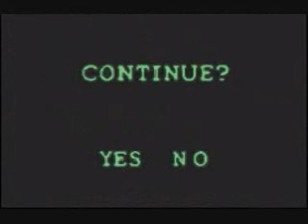Let's Play Boktai! 29 - Holy Crap There's Actually Some Sort of Overreaching Plot Arc Here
Carmilla has been purified and there's also some sort of plot going on here.